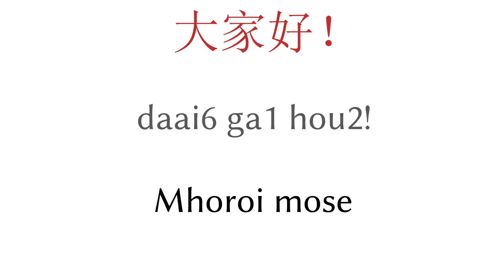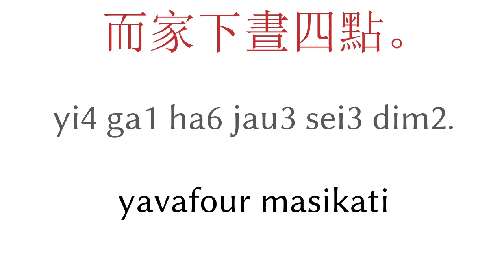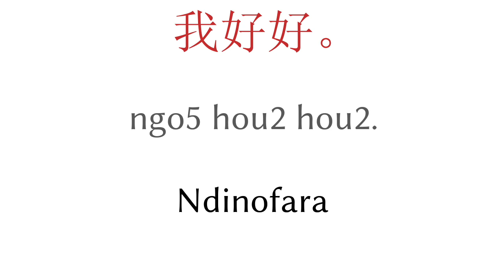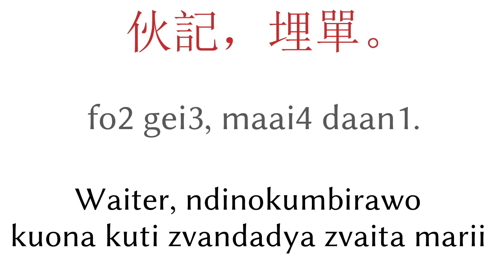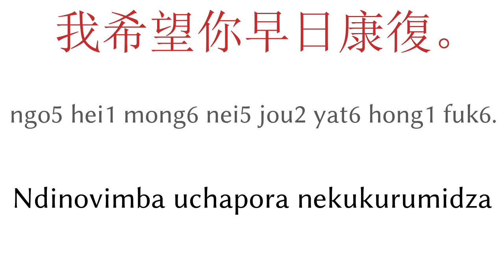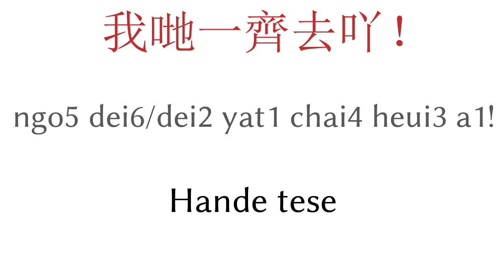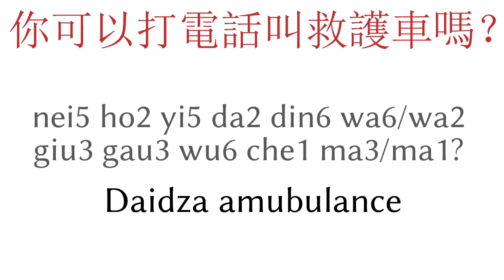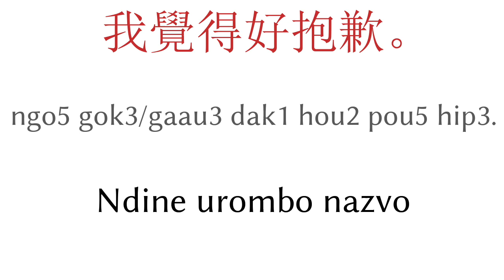Zvirevo 200 - Cantonese (Hong Kong) - ChiShona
▼▼▼ Mamwe mavideo ▼▼▼